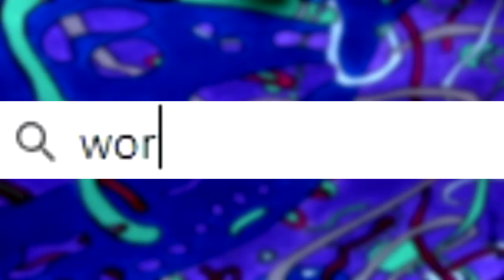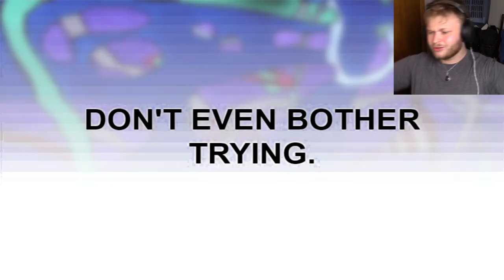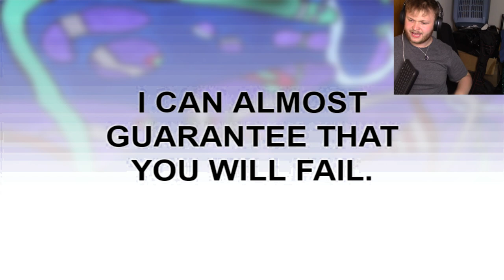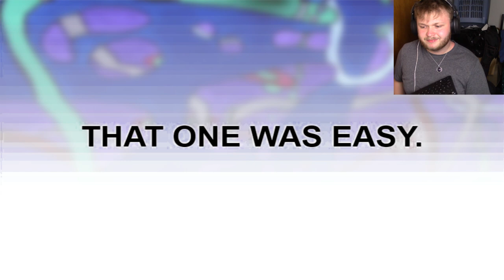THE HARDEST GAME ON EARTH 😡😡😡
It calls itself the worlds hardest game.. well. Im the worlds hardest man. Or something that doesn't sound dirty, I dunno! Anyhoozle, thank you all so much for watching it really means a ton, I really hope you all enjoyed the video. Please feel free to let me know what you thought of the video down below and until next time, I'm AvennGed1.
If you saw the video card and have money to donate and wanna put that to good use (donating to the aspca) here's some information on youtube donations to charities!